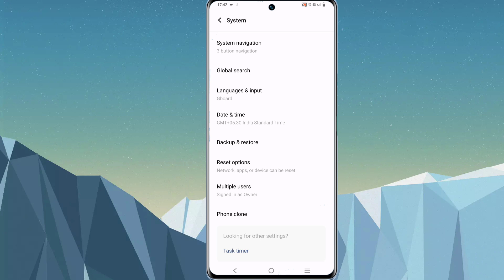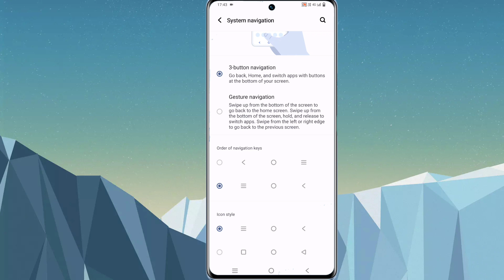vivo v29e 5g me back button change kaise kare | vivo v29e 5g back button change setting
doston aaj ke is video mein humne aapko bataya ki vivo v29e mobile me back button change kaise karte hain